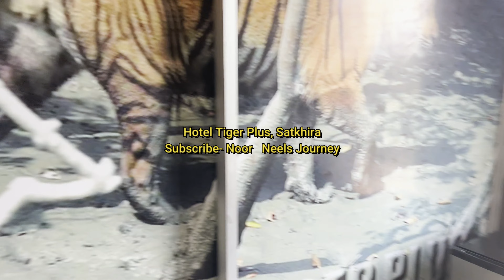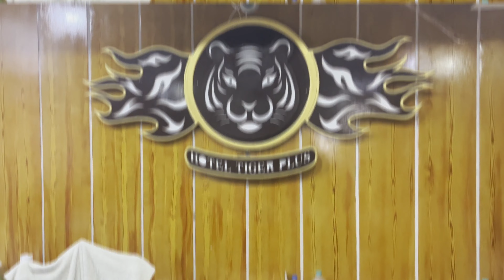Hotel Tiger Plus, Satkhira, হোটেল টাইগার প্লাস, সাতক্ষীরা ।। Best Hotel in Satkhira.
Address: Satkhira - Kaliganj Hwy, Satkhira